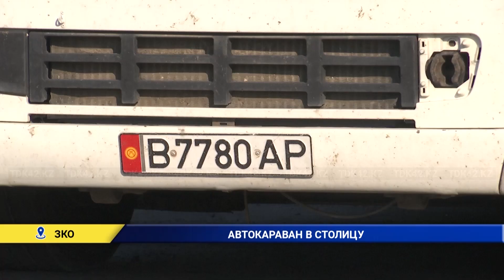120 тонн продукции отправили из Уральска на ярмарку в ст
Продукция западноказахстанских аграриев отправилась в Нур-Султан. Автокараван взял старт возле поселка Подстепное Теректинского района. В управлении сельского хозяйства подчеркнули, что участие в ярмарке примут порядка 80 хозяйств и предприятий региона.